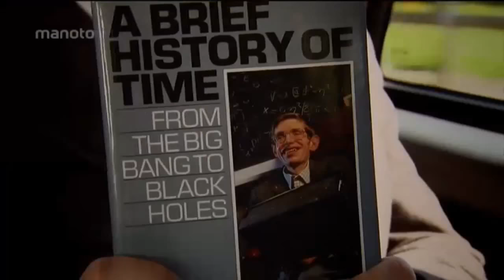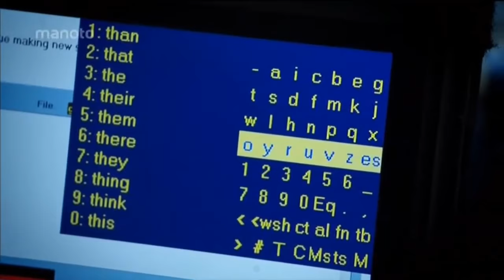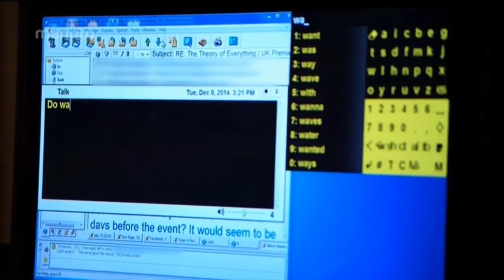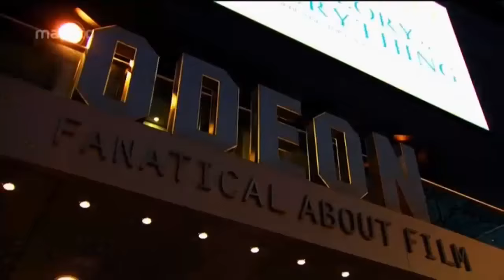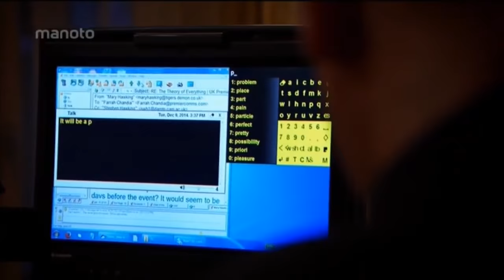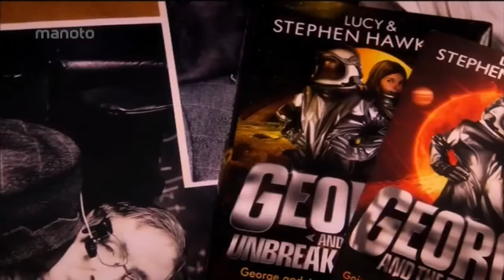مستند مصاحبه با استیون هاکینگ 1/2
استیون هاوکنیگ
مستند